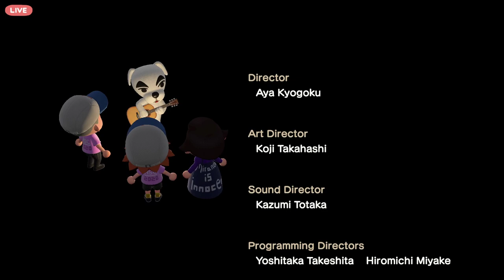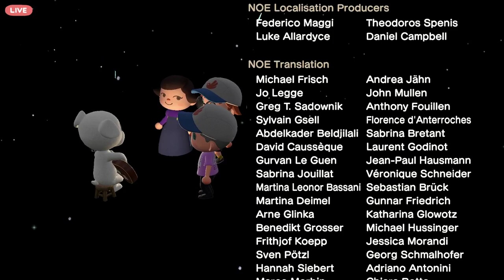Animal Crossing Island Tour: Murder on the Almond!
Watch our weekly Animal Crossing stream Saturdays 8PM BST on Twitch

Thanks to our guest, Philippa Rice for letting us play her amazing murder mystery island game!